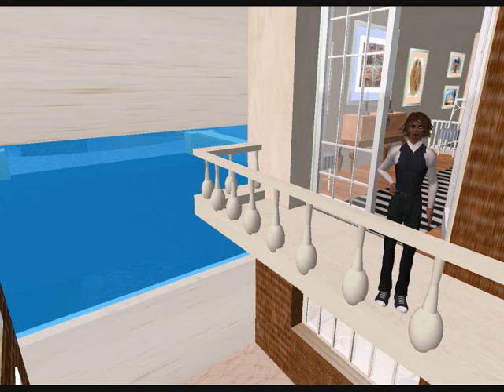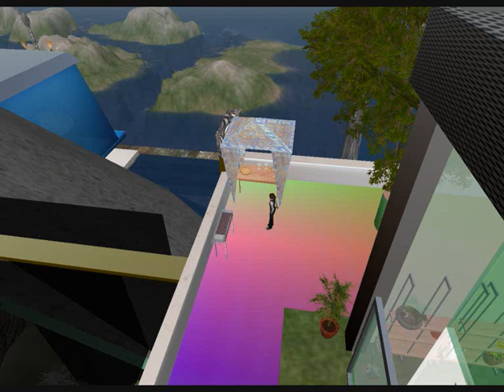LARSSON HOUSE HOMAGE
Redvers Waspe has built a virtual house based on that of Carl & Karin Larsson in Sweden circa 1900.